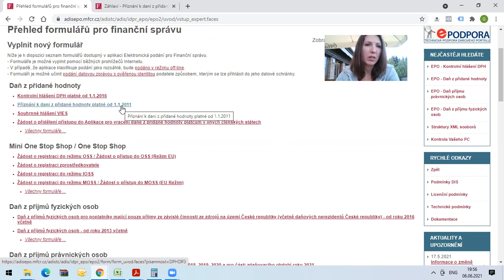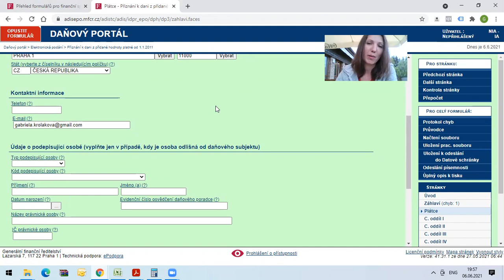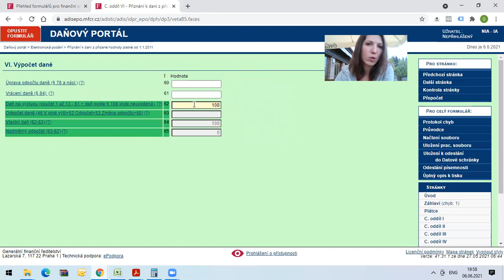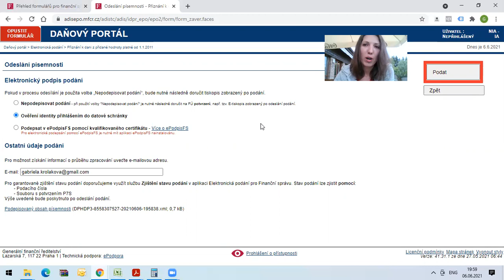Identifikovaná osoba - Jak podat daňové přiznání | Gábi Kroláková: Sebevědomý e-shop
Potřebujete podat daňové přiznání jako Identifikovaná osoba? V tomto videu najdete video návod, jak to rychle odklikat a zaplatit :)

Připravte si:
- Fakturu od společnosti, která Vám poskytla své služby (Facebook, Google..)
- Datovou schránku

Tento návod najdete exkluzivně pouze v mé FB skupině Startovací RUNWAY pro SEBEVĚDOMÉ e-shopy (začíname v e-commerce):